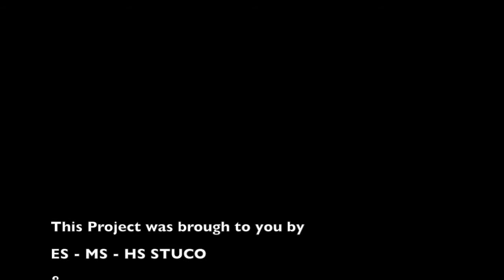MS Gin Club Nepal